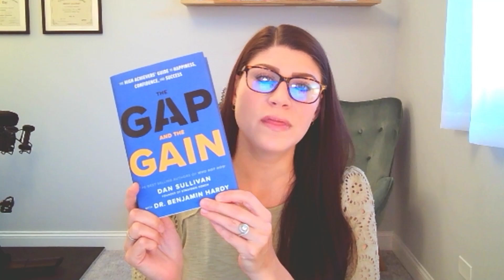Why You're Never Satisfied and How to Change It with "The Gap and The Gain"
Unlock the secrets to boosting your emotional well-being by understanding the concepts of "The Gap and The Gain" (book by Benjamin Hardy and Dan Sullivan)! In this video, I dive deep into the transformative power of shifting your mindset from gap-thinking to gain-thinking, and how it can significantly enhance your motivation and overall happiness. 🚀Discover why constantly chasing future goals can leave you feeling unfulfilled and how appreciating your progress can lead to lasting satisfaction.

Join me as I explore key insights from "The Gap and The Gain."  Learn practical strategies to shift your mindset, including journaling techniques, cognitive reframing, and daily habits that foster growth. By the end of this video, you'll have a clear roadmap to go from feeling stuck in the gap to thriving in the gain. 🌟 Whether you're struggling with motivation or seeking personal growth, this video provides the tools and knowledge you need to transform your life. Don't miss out - hit play now!